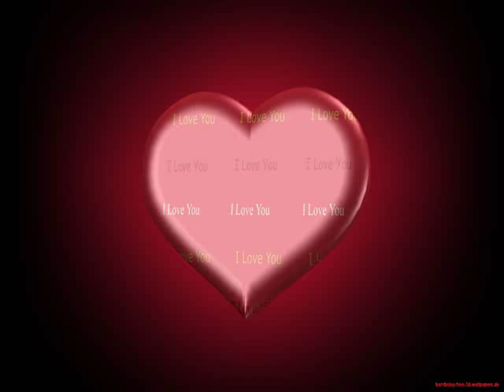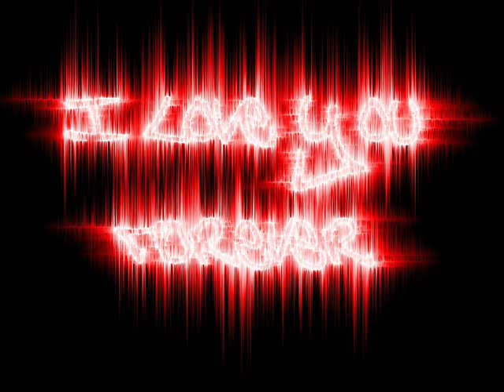Black Guitar - Powiedz Mi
"Powiedz Mi"